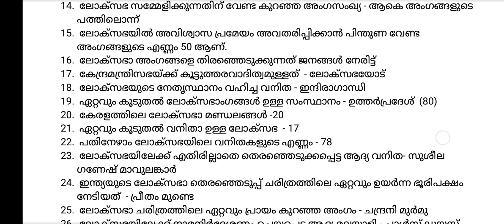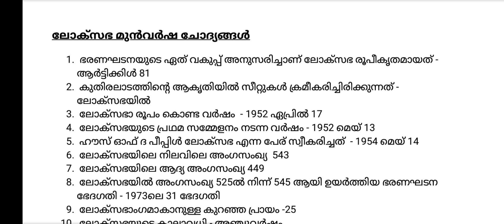ലോക്സഭ മുൻവർഷ ചോദ്യങ്ങൾ